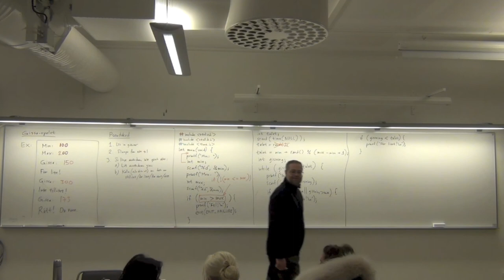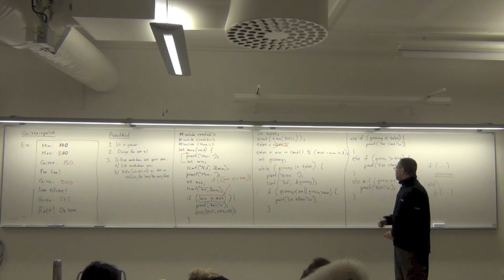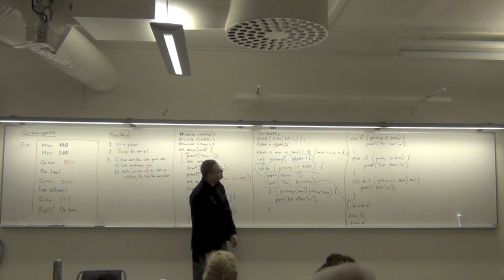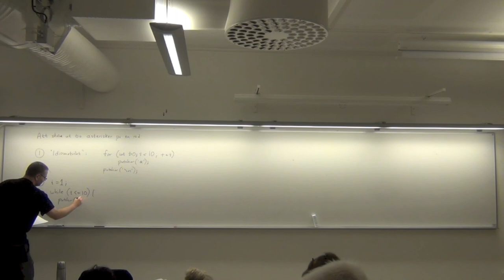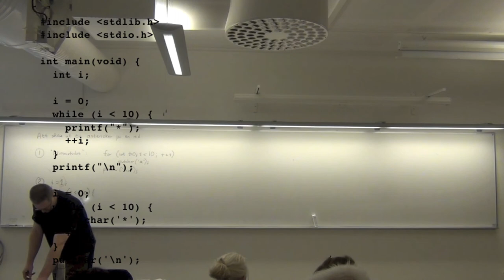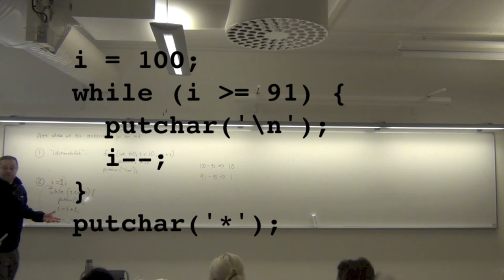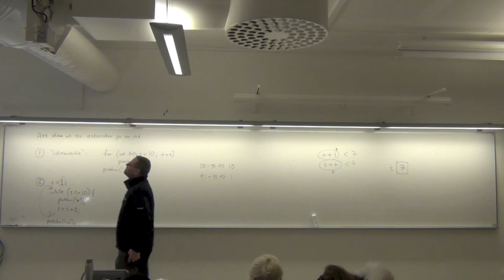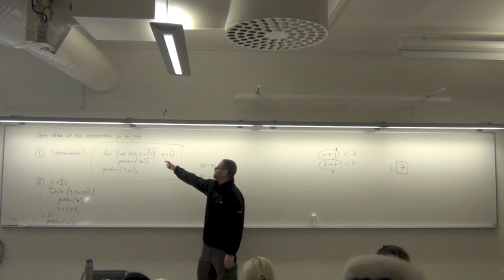Programmering i C: Loopar. Pseudokod. Del 2 (av 2).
Loopar. Nästlade loopar. Pseudokod.